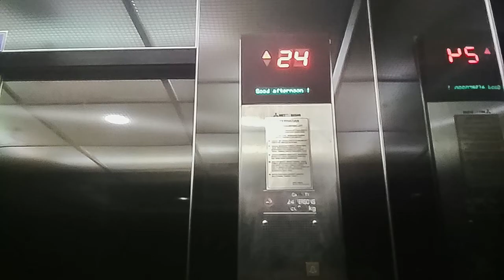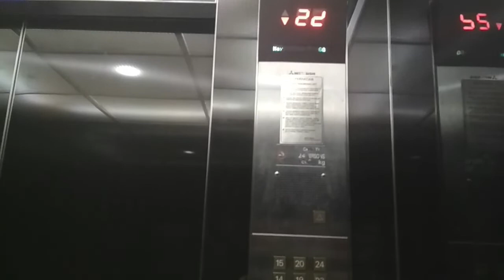FAST Old Mitsubishi Traction Elevators at BPPT II, Jakarta (High Zone)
A 1980 Mitsubishi Elevator at BPPT Tower II. Luckily this elevator still original until now. Enjoy!

Building Name : BPPT Tower II
Floors Served : 1, 14-24
Capacity : 1600 kg, 24persons
History : Original